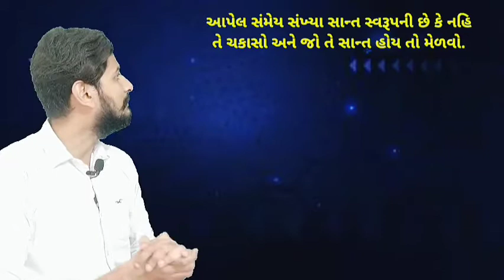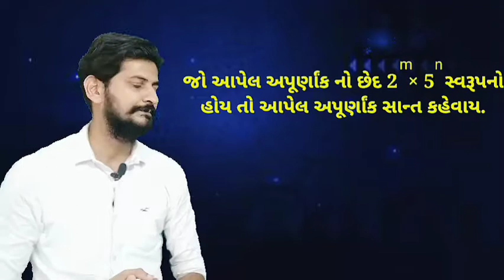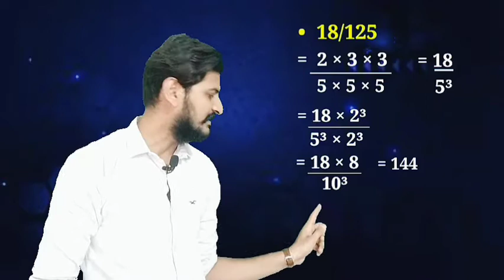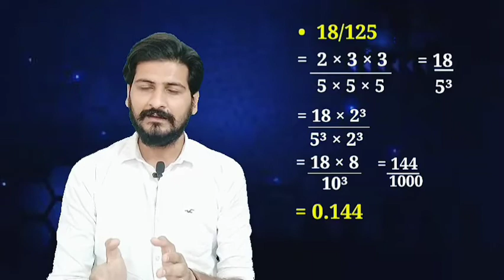Std. 10 || Maths || Chapter. 1 || Part. 3 || by RK sir || RK Gangani sir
Add.
301, haridarshan arced,
near shubh restaurant,
kothariya road
rajkot.

rk sir
rk ganagni sir